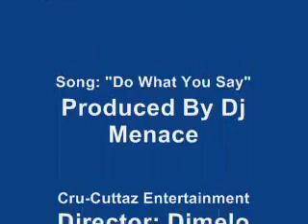Nuclasix-"Do What You Say"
New song playing on  WMBX X102.3 in South Florida. This song is the break up song of 2008. Thanks to DJ Menance for the Beat. Thanks to Dimelo. Cru-Cuttaz Entertainment. Myspace.com/Nuclasix